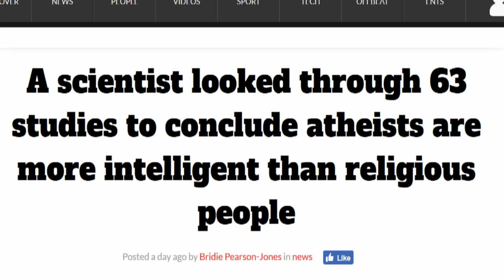63 Studies Conclude Atheísts More Intelligent Than Fundamentalísts